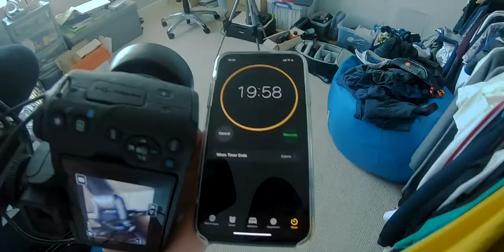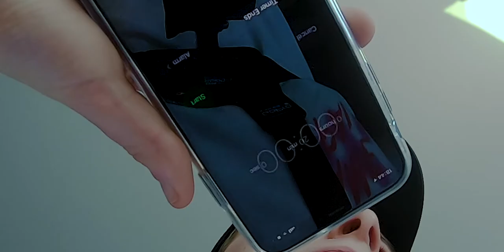Indoor Photography Challenge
-Max